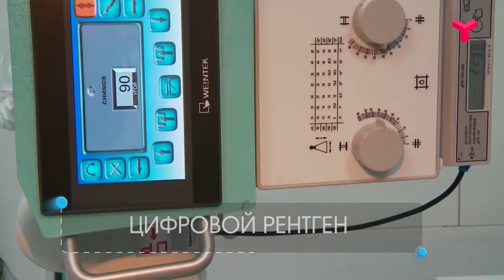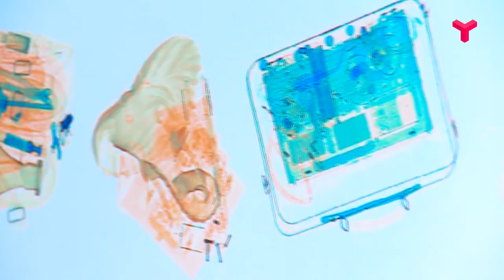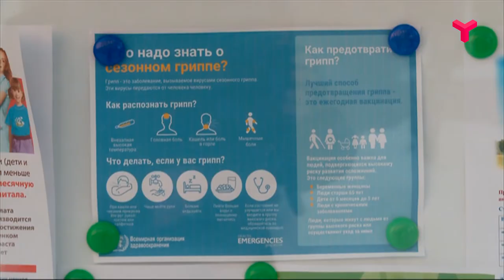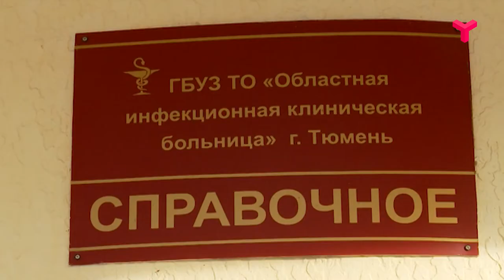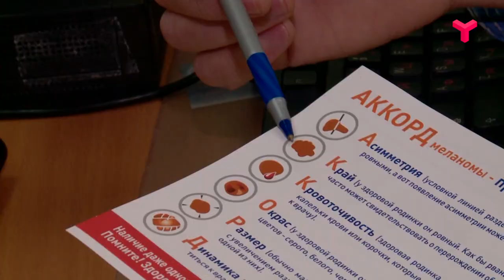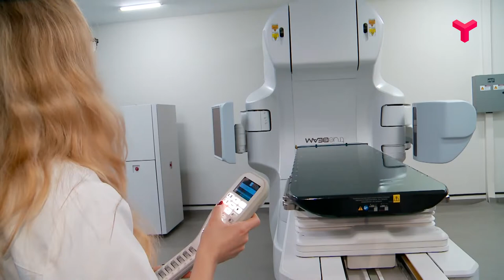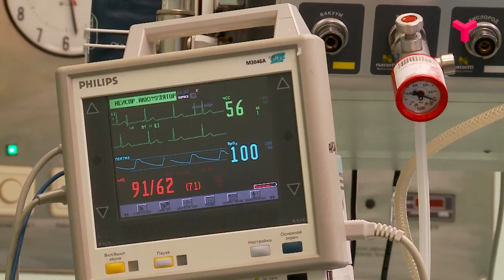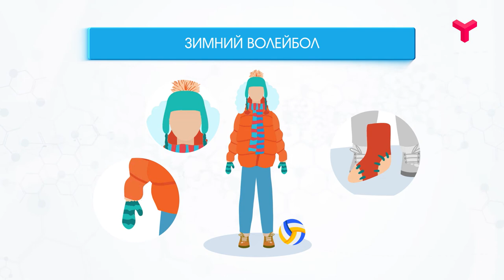Будьте здоровы - 01.02.20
- Китайский вирус - насколько он опасен для жителей нашего региона?
- Победить рак! Как современные научные разработки меняют представление о грозном недуге?
- "Высокотех" по полису ОМС - какие операции самые популярные и востребованные?
- Снег, мяч и здоровье! Спорторганизаторы предлагают тюменцам освоить новый вид спорта!